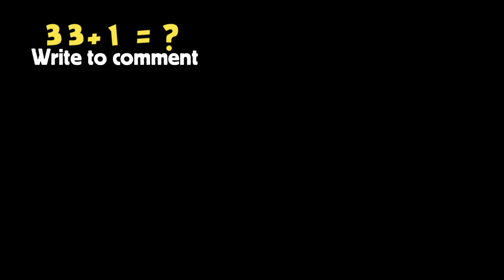I found New Portals in Minecraft ! What's inside these portals? Wow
Hello everyone, in this video I found unusual portals! Where do they lead? Watch the video to the end and you will find out!